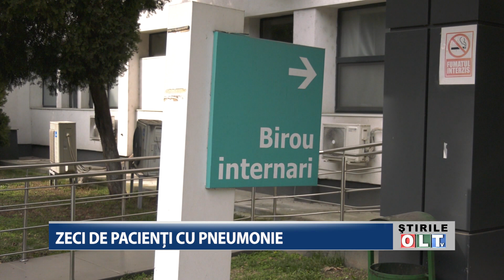ZECI DE PACIENTI CU PNEUMONIE